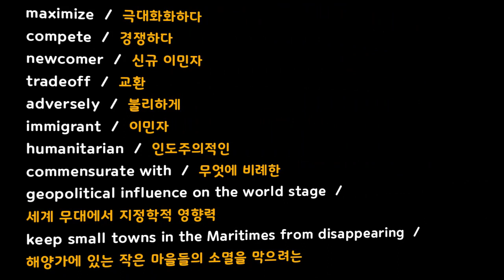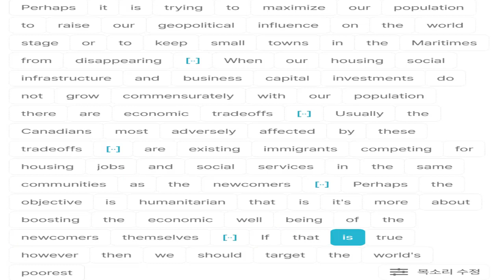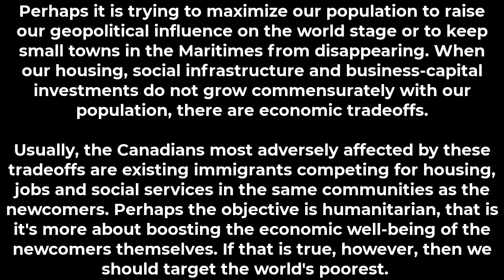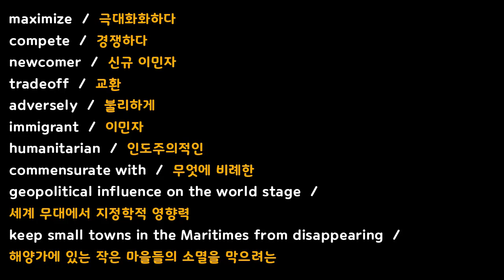편안하게 최신 영어뉴스 들어보자 | 유용하게 쓸 수 있는 영어단어는 자동으로 내 것이 된다 | 인구감소와 이민정책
봄기운 완연한 새로운 한 주를
시작하는 월요일입니다.
거리에 활짝 핀 꽃들에도 잠시 시선을
빼끼면서 행복한 한 주 되세요.
오늘 동영상도 편안하게 듣고
유용한 표현과 단어들
모두 내것으로
만드시길 바랍니다💕💕🌻🌻

P.S. 단어 의미 설명에서 오타 발견
*극대화화하다 극대화하다
* 해양가에 있는 해양에 있는